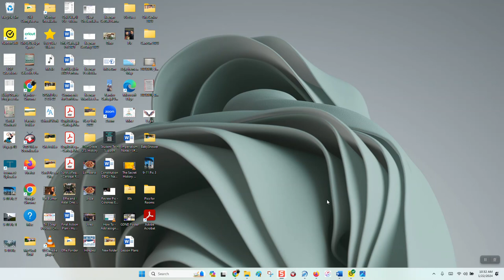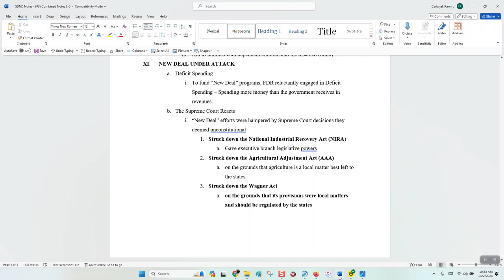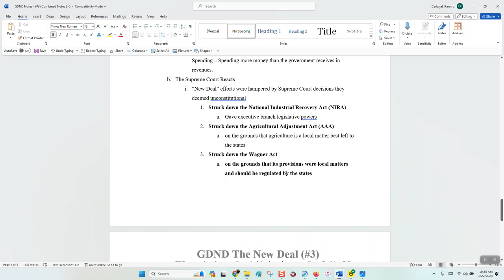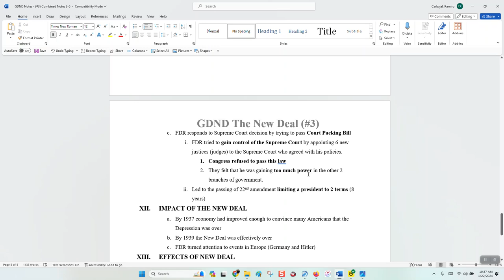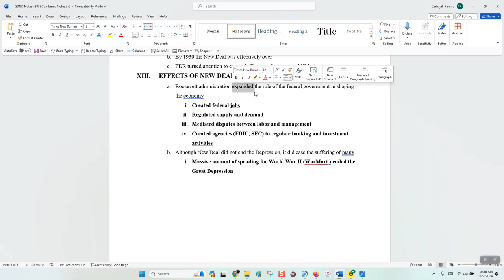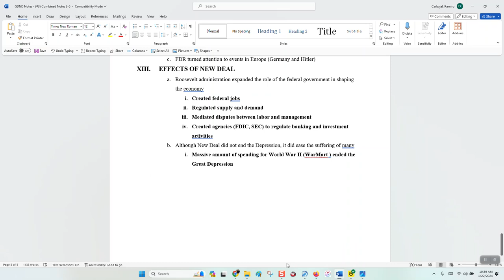Lecture Video Last 3 sections Of GDND Notes #3 1